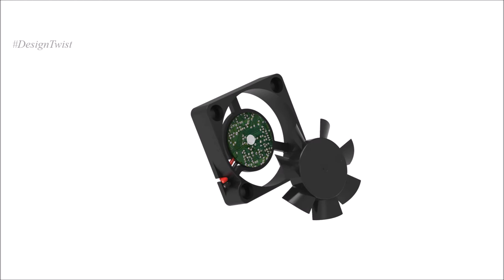Exhaust fan exploded assembly animation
I am here to make your product realistic; which helps to attract customer by means of high-quality rendering and animation. I also help you to visualize your product by real time finish before manufacturing it.
I am having two year of experience in the field of design and rendering.
If you need realistic rendering and animation for your projects, you can reach me in: